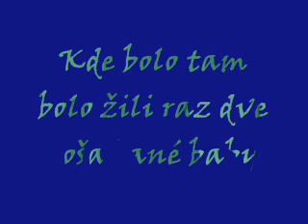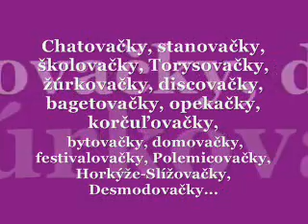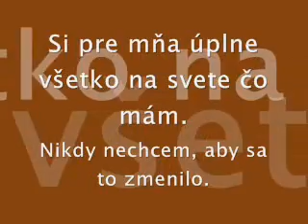Nemko a dori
Ja a moja najlepšia kamarátka :)
Viki a Petka... Nemko a Dorinka :D